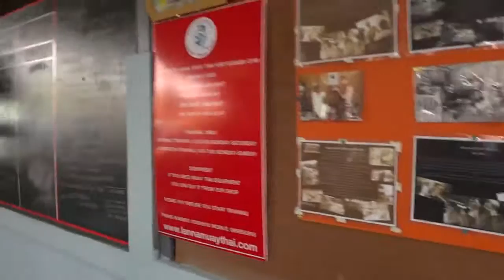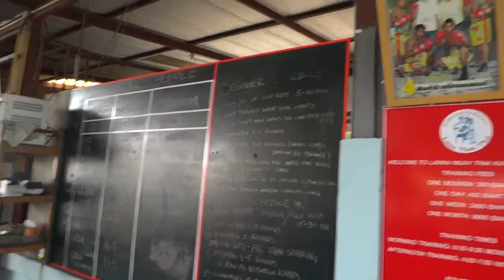New Lanna Muay Thai Changes - a Tour Through the Gym - and the Blessing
To find our more about the new Lanna Muay Thai changes please check out my blog post